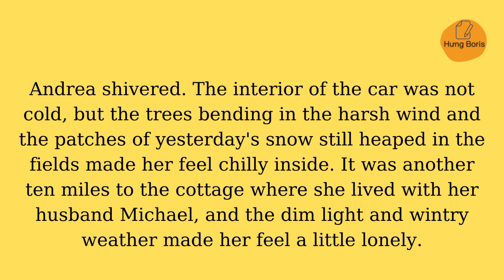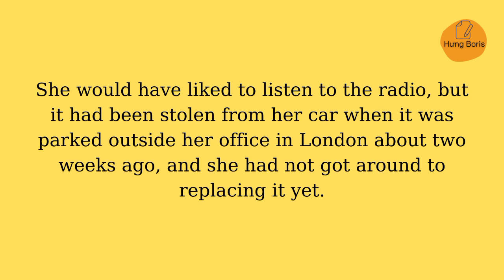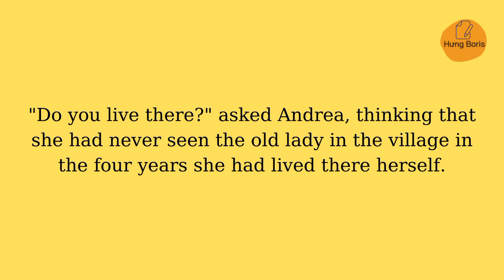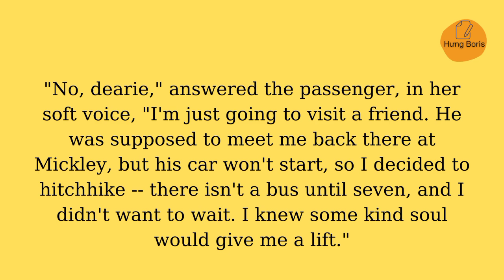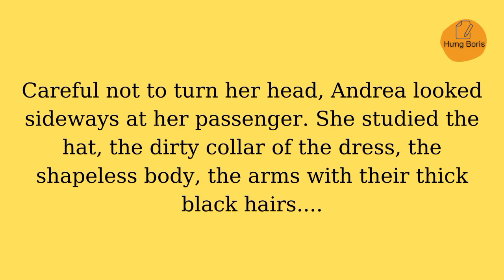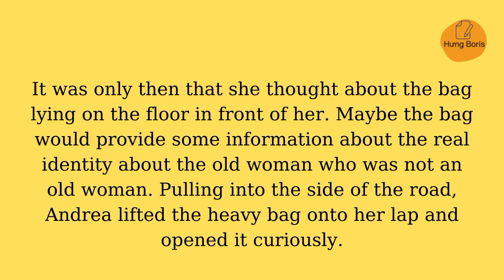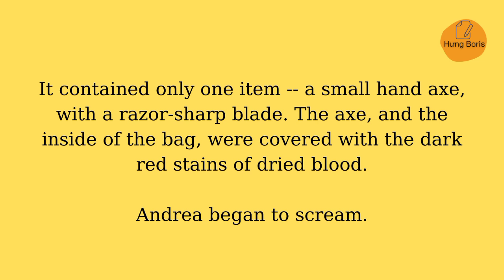The Hitchhiker | Story | Intermediate | Hưng Boris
📀Nội dung video:
Credits:
Story: MDH 1994 — from a common urban legend
Audio version performed by Peter Polgar
Photo: Internet

⚠️LƯU Ý:
1. Mỗi video chứa nội dung thuộc sản phẩm sáng tạo riêng của nhà sáng lập. Mình sẽ để nguồn của họ trong video và mô tả.
2. Video do mình tạo ra.
3. Nếu bạn muốn chia sẽ, chỉ cần copy đường link video hoặc kênh của mình.
4. Không đăng tải lại video của mình lên kênh của bạn: xoá logo...v.v